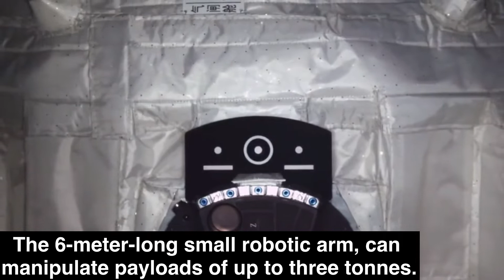Wentian lab module's little known feature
The small robotic arm of the Wentian lab module on China's space station has completed a series of in-orbit tests and achieved excellent results.

The small robotic arm on board the Wentian lab module of China Space Station has performed a series of in-orbit tests. It successfully completed all tests and is ready to assist taikonauts onboard Tianhe module in performing EVAs and maintenance work. This will be the first time the Shenzhou-14 crew will control and operate the small robotic arm.